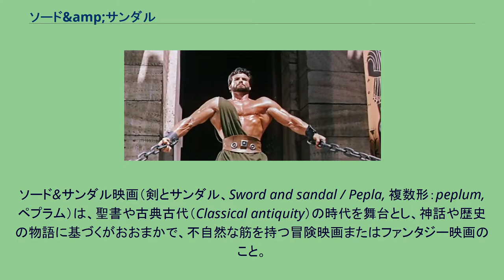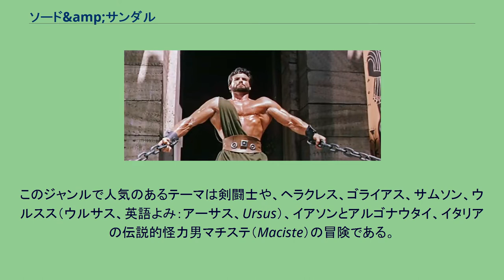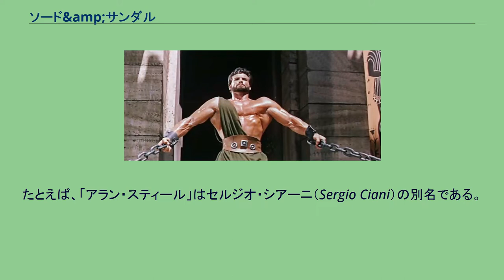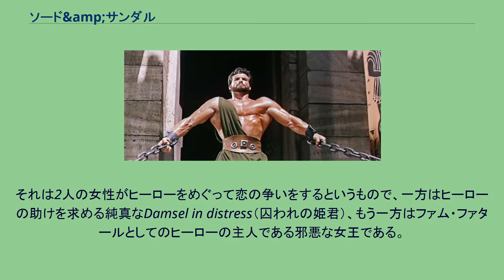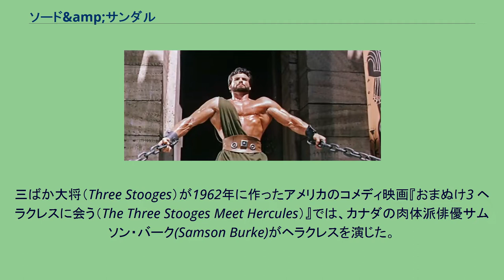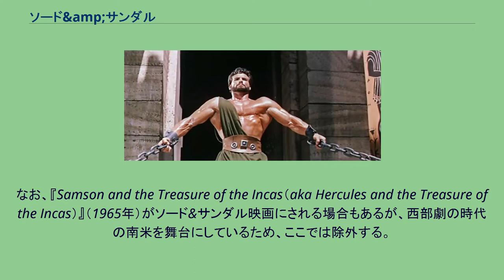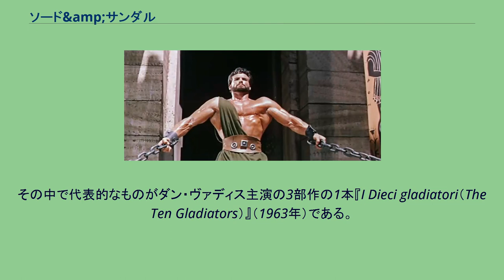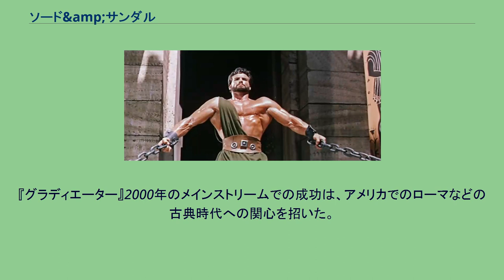ソード&amp;サンダル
ソード&サンダル映画（剣とサンダル、Sword and sandal / Pepla, 複数形：peplum, ペプラム）は、聖書や古典古代（Classical antiquity）の時代を舞台とし、神話や歴史の物語に基づくがおおまかで、不自然な筋を持つ冒険映画またはファンタジー映画のこと。
古代ギリシア・ローマ、あるいは同時代の周辺の文化（古代エジプト、アッシリア、エトルリア、ミノア文明）の歴史・神話に基づいたほとんどの映画は「ソード&サンダル」の叙事詩的映画（Epic film）である。
このジャンルの映画が多く製作されたのは1958年から1964年の期間だが、2000年以降になってまた作られはじめた。
広義には、『ベン・ハー』、『クレオパトラ』、『タイタス』、『グラディエーター』、『キング・アーサー』、『十戒』といった歴史劇（Period piece）もこのジャンルに含めることができる。
その意味においては、古くからある映画ジャンルである。
たとえば、最初の『ベン・ハー（Ben Hur）』（シドニー・オルコット Sidney Olcott 監督）は1907年に作られている。
1914年の『カビリア（Cabiria）』（ジョヴァンニ・パストローネ Giovanni Pastrone 監督）は撮影技術の発展において重要な作品で、また筋肉が隆々とした俳優（バルトロメオ・パガーノ Bartolomeo Pagano）が起用された最初の「ソード&サンダル」映画であった。
しかし一般には「ソード&サンダル」映画という言葉は、剣闘士や聖書・神話を題材にした、プロのボディビルダーが主役を演じることの多い、低予算のイタリア映画を指す。
このジャンルは、マカロニ・ウェスタンが作られる前の1960年から1964年のイタリア映画産業の人気ジャンルだった。
マリオ・バーヴァやセルジオ・レオーネといったイタリアの著名な映画監督はこのジャンルから出た。
このジャンルで人気のあるテーマは剣闘士や、ヘラクレス、ゴライアス、サムソン、ウルスス（ウルサス、英語よみ：アーサス、Ursus）、イアソンとアルゴナウタイ、イタリアの伝説的怪力男マチステ（Maciste）の冒険である。
ブームに火を付けたのは、アメリカ合衆国のボディビルダー、スティーヴ・リーヴス主演の『ヘラクレス』（1958年）だった。
その成功で続編『ヘラクレスの逆襲』や、レグ・パーク（Reg Park）、ゴードン・スコット（Gordon Scott）、マーク・フォレスト（Mark Forest）、ブラッド・ハリス（Brad Harris）、ダン・ヴァディス（Dan Vadis）、アラン・スティール（Alan Steel）といった他のボディビルダーを主演とした低予算の模倣作品が作られることになった。
ヨーロッパの観客には主役に英国系米国人を好む傾向があり、イタリアのボディビルダーは名前を英語風に変えた。
たとえば、「アラン・スティール」はセルジオ・シアーニ（Sergio Ciani）の別名である。
ソード&サンダル映画の多くは、お決まりのプロットを持っていた。
それは2人の女性がヒーローをめぐって恋の争いをするというもので、一方はヒーローの助けを求める純真なDamsel in distress（囚われの姫君）、もう一方はファム・ファタールとしてのヒーローの主人である邪悪な女王である。
ほとんどのソード&サンダル映画に出てくるシーンには、ベリーダンスやそれに似たバレエがあり、それは狂乱の描写を意味し、また悪役側の（キリスト教から見て）異教的なデカダンスを強調するものだった。
不自然なプロットに、オーバーダビングした台詞、主役のボディビルダーの未熟な演技、伝説の生物の描写としては何ともお粗末なSFXといったすべての要素は、現在の視点から見れば、キャンプさを作品に与えている。
しかし、当時の一般の観客にとっては多くのソード&サンダル映画は広く楽しまれ、製作価値もあった。
1957年から1965年にかけて、19作の『ヘラクレス』シリーズが製作された。
ヘラクレスを演じたのは、スティーヴ・リーヴス、ゴードン・スコット、アドリアーノ・ベッリーニ（チラシでは「カーク・モリス Kirk Morris」）、ミッキー・ハージティ、マーク・フォレスト、アラン・スティール、ダン・ヴァディス、レグ・パーク、ピーター・ルーパス（チラシでは「ロック・スティーヴンス Rock Stevens」）...